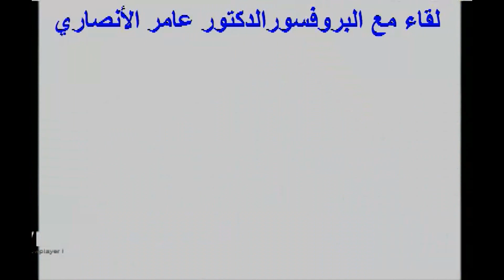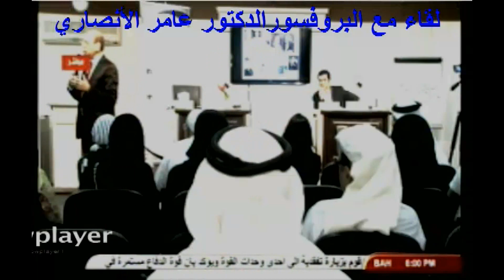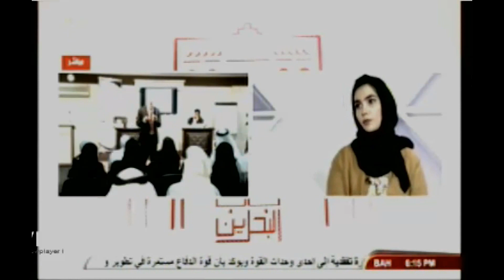لقاء مع البروفسور الدكتور عامر الأنصاري - حول الزهايمر - تلفزيون البحرين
لقاء مع البروفسور الدكتور عامر الأنصاري - رئيس قسم الفسيولوجيا/ كلية الطب - جامعة الخليج العربي في البحرين .
 حول الزهايمر -   تلفزيون البحرين
برنامج [ باب البحرين] الخميس 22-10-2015